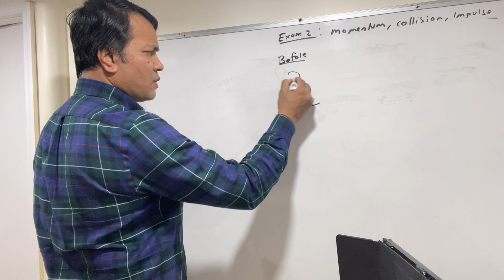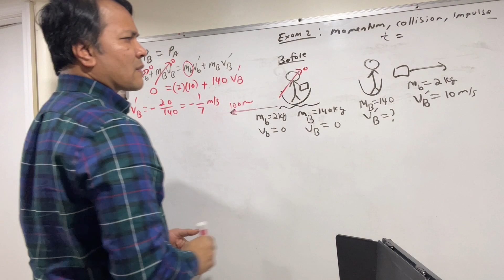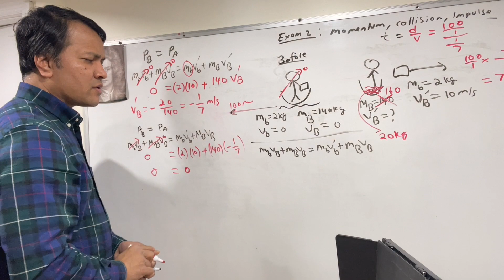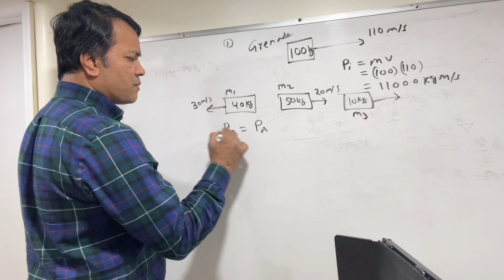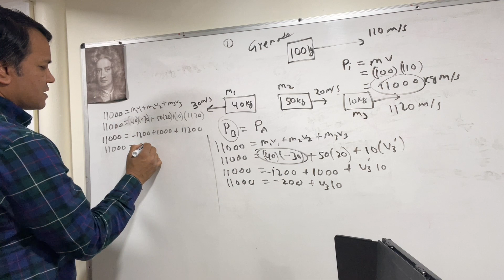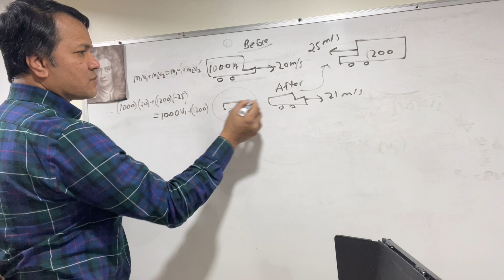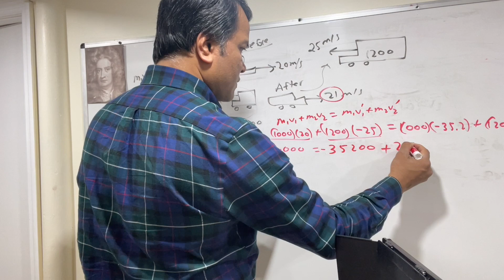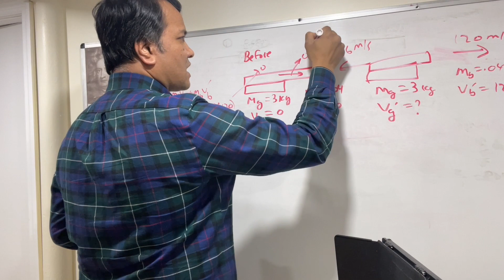Physics Exam 2 Key : Momentum